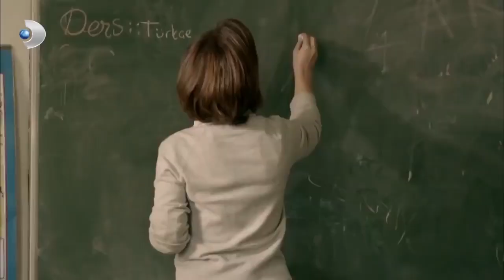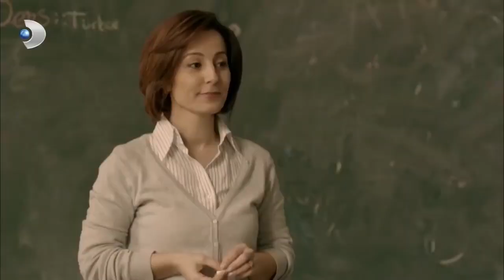Merhamet - En Çok İzlenen Sahneler 22